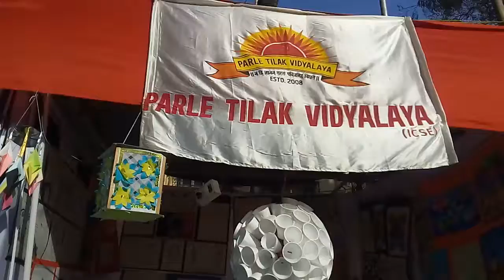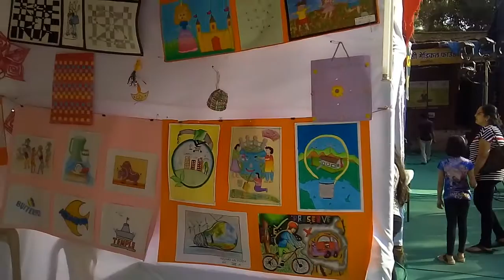Art & Craft Exhibition . Parle Tilak Vidyalaya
Art & Craft Exhibition , organised by rotary club at vile parle hanuman raod on 4 & 5 feb 2017.